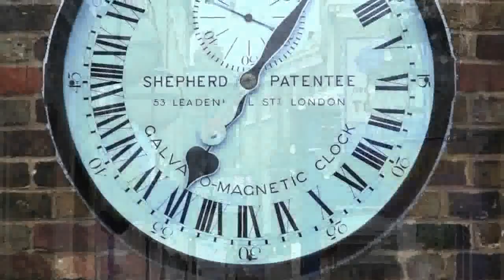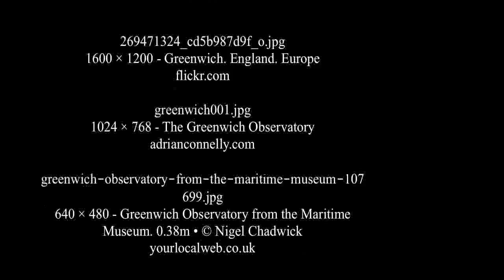Greenwich - South East London - England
Greenwich is a district of South East London, England, Great Britain, United Kingdom, located in the London Borough of Greenwich.

Greenwich is best known for its maritime history and for giving its name to the Greenwich Meridian (0° longitude) and Greenwich Mean Time. The town became the site of a Royal palace, the Palace of Placentia from the 15th century, and was the birthplace of many in the House of Tudor, including Henry VIII and Elizabeth I. The palace fell into disrepair during the English Civil War and was rebuilt as the Royal Naval Hospital for Sailors by Sir Christopher Wren and his assistant Nicholas Hawksmoor. These buildings became the Royal Naval College in 1873, and they remained an establishment for military education until 1998 when they passed into the hands of the Greenwich Foundation. The historic rooms within these buildings remain open to the public; other buildings are used by University of Greenwich and the Trinity College of Music.

The town became a popular resort in the 17th century with many grand houses, such as Vanbrugh castle established on Maze Hill, next to the park. From the Georgian period estates of houses were constructed above the town centre. The maritime connections of Greenwich were celebrated in the 20th century, with the sitting of the Cutty Sark and Gipsy Moth IV next to the river front, and the National Maritime Museum in the former buildings of the Royal Hospital School in 1934. Greenwich formed part of Kent until 1889 when the County of London was created. SOURCE : WIKIPEDIA